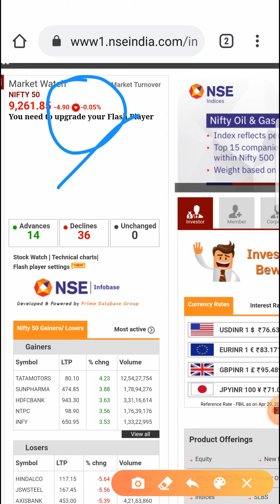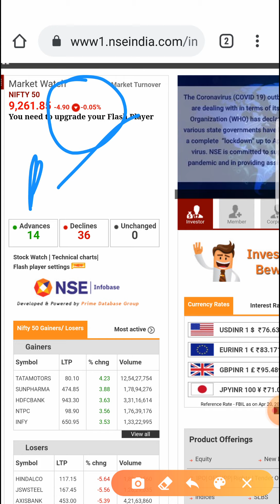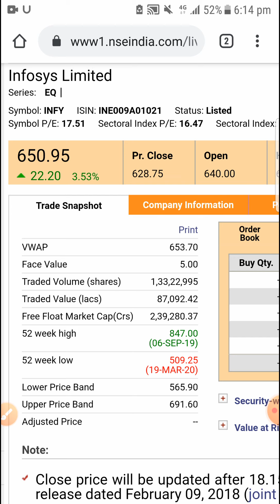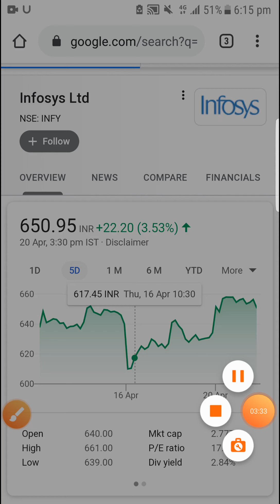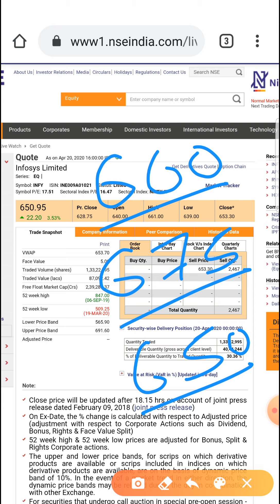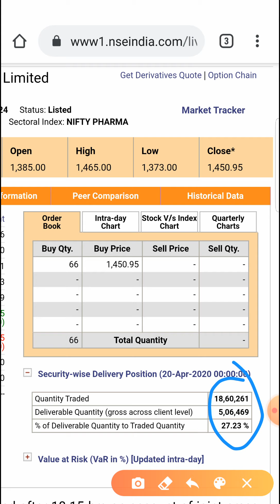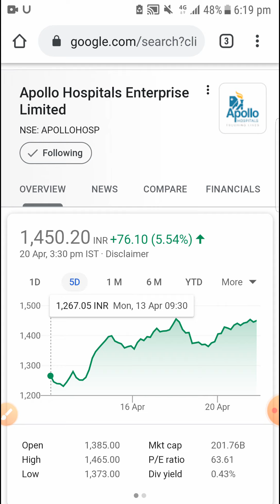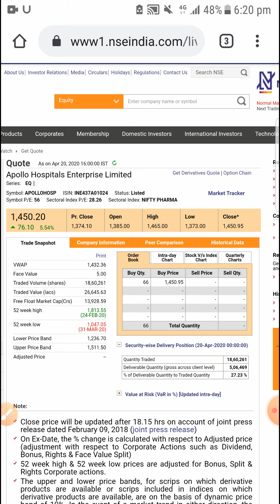Intraday trading tips For 21 Apr 20 |BEST INTRADAY STOCK FOR TUESDAY | intraday stock for Tomorrow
Hello Dosto

freeeeeeeee
freeeeeeee😘😘